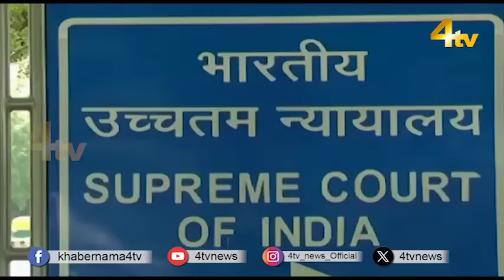Duniya Bhar Se |16 April 2024 | worldnews | newsupdate | 4tv News